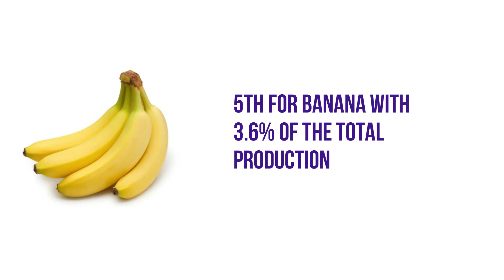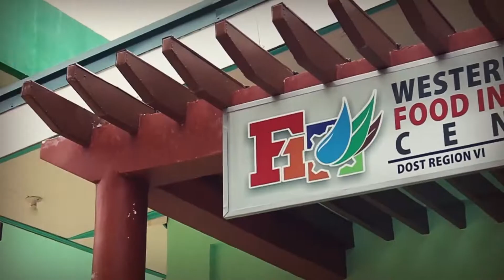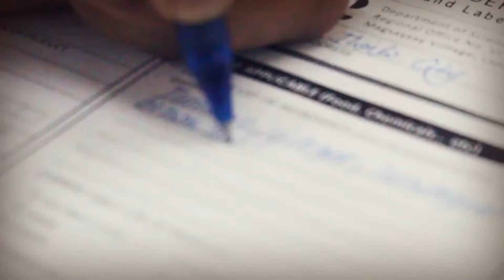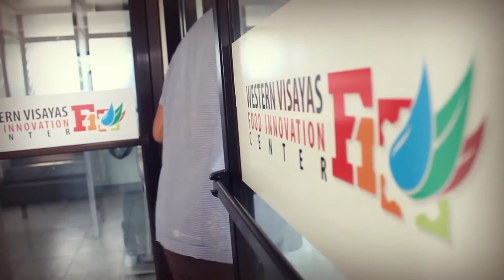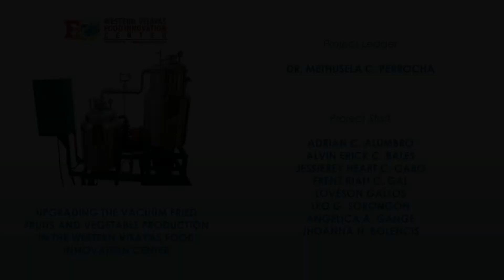Vacuum Fried Fruits and Vegetable Production in the Western Visayas Food Innovation Center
The project aims to upgrade the West Visayas Food Innovation Center’s equipment to maximize vacuum-fried fruits and vegetables production for micro, small and medium enterprises (MSMEs).